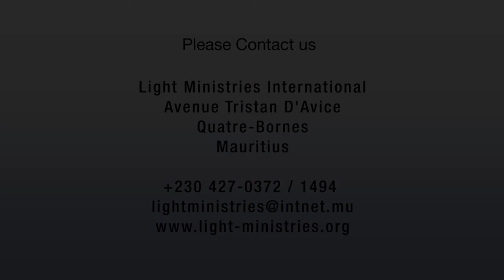The Rewards of His Mission